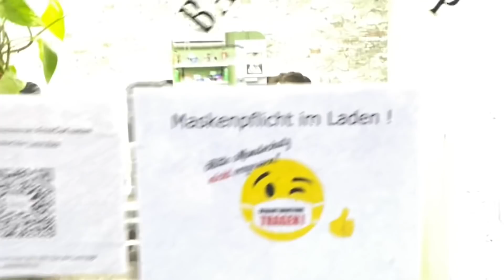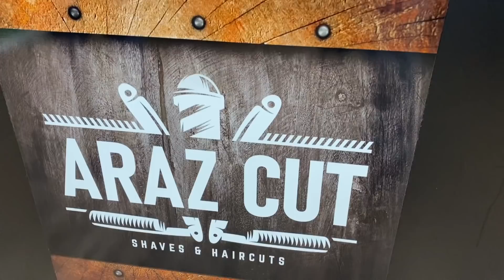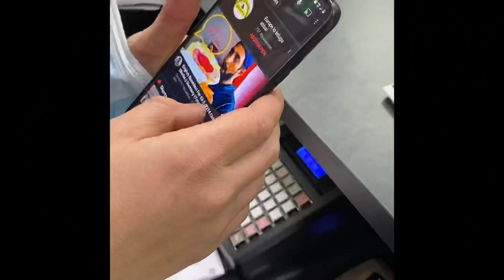😍యూరప్ లో కటింగ్ షేవింగ్ కేవలం ₹2000 మాత్రమే tip తో కలిపి😍|| Telugu Vlogs || Europe lo Telugabbai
After 3 months of long beard went to hair cut though I have bald head still Araz cut shop in Berlin, my friend one of the barbers from Iran , made it stylish with buzz cut 😊

Bald head is Not bad it’s a different style with long beard and sunglasses 👌👌, bald head people like me look more handsome 😊😃 and if we maintain proper physic then bald head , long beard with good physic is undoubtedly the best look ever 😊👌👍❤️